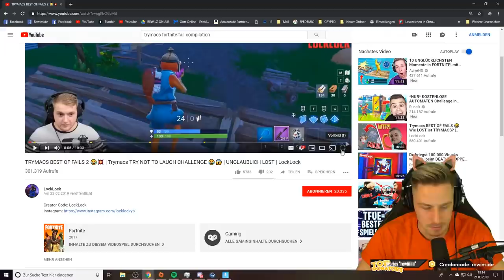REAKTION auf TRYMACS FAILS🤣 | Rewinside Stream Reaktion